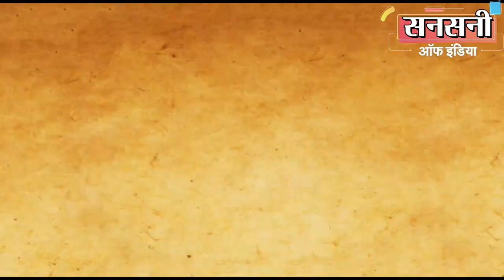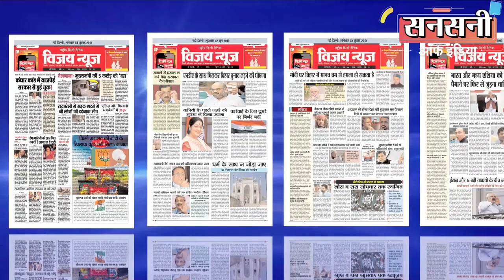तनख्वाह ना मिलने पर ड्राइवर ने मालिक के खिलाफ रची साजिश, क्राइम ब्रांच ने ऐसे किया खुलासा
एक ट्रांसपोर्टर की विजय सेल्स में गाड़ी चलाने वाले नाबालिक ड्राइवर ने मात्र तीन महीने की तनखाह  ना मिलने पर अपने एक साथी के साथ मिलकर मालिक के खिलाफ साजिश रच डाली। आरोपी ट्रांसपोर्टर को फसाने के लिए ट्रांसपोर्ट की गाड़ी में मालिक के नाम पर विजय सेल्स के गोदाम से लाखों रुपयों का इलेक्ट्रॉनिक समान लेकर फरार हो गए थे। आरोपी इतने शातिर थे की चोरी का समान दिल्ली में बेचकर अपने मोबाइल बंद करके अंडरग्राउंड हो गए थे।  स्थानीय पुलिस के लाख कोशिशों के बाद भी  हत्थे नहीं लगे लेकिन क्राइम ब्रांच दक्षिणी रेंज आरके पुरम की टीम ने मात्र एक मोबाइल नबर की मदद से हंड्रेड परसेंट  रिकवरी के साथ आरोपी को अलीगढ़ से दबोच लिया। आरोपी की पहचान मुकंदपुर निवासी नाबालिक, अलीगढ़ निवासी 25 वर्षीय निखिल उर्फ मोहित व चोरी का समान खरीदने वाला  मुकुंदपुर निवासी 33 वर्षीय मुकेश उर्फ राहुल के रूप में हुई है। आरोपियों के पास से चोरी किये तीन स्प्लिट व चार विंडो एसी, एक फ्रिज व वारदात में इस्तेमाल टाटा ऐस गाड़ी बरामद हुई है।

दिनांक 11 जून 2022  को थाना भलस्वा डेयरी में  विजय सेल्स के मैनेजर ने चोरी की रिपोर्ट दर्ज करवाई थी। शिकायतकर्ता विजय सेल्स के मैनेजर राजिंदर रैना ने बताया था की ग्राउंड फ्लोर, खसरा नंबर 301/223/2, मेन रोड मुकुंदपुर के पते पर विजय सेल्स का गोदाम है। दिनांक छह व आठ जून के गोदाम के सीसीटीवी फुटेज चेक किये तो पता चला की  टाटा ऐस नंबर डीएल 1एल ए जी 5193 के एक नाबालिक ड्राइवर ने उनके गोदाम से कुल 7 एयर कंडीशनर और अन्य सामान चुरा लिया हैं।

थाना भलस्वा डेयरी में एफआईआर संख्या 459/2022 के तहत मामला दर्ज कर आरोपियों को खोजने की बहुत कोशिश की लेकिन आरोपी हत्थे नहीं लगे।

अमित गोयल डीसीपी क्राइम ब्रांच ने बताया की एसीपी संतोष कुमार की सुपरविजन में क्राइम ब्रांच दक्षिणी रेंज आरके पुरम जघन्य अपराधों में शामिल क्रिमिनल्स को दबोचने का काफी अच्छा गुड वर्क कर रही है। इसलिए विजय सेल्स के गोदाम में चोरी की वारदात को अंजाम देने वाले आरोपियों को दबोचने की जिम्मेवारी  संतोष कुमार एसीपी क्राइम ब्रांच दक्षिणी रेंज आरके पुरम की सुपरविजन व इंस्पेक्टर नरेश सोलंकी के नेतृत्व में एसआई उदयवीर,  धनवीर, हेड कांस्टेबल सूर्यदेव,  घनश्याम, और नरेंदर की एक टीम को सौंपा।

इंस्पेक्टर नरेश सोलंकी की टीम ने क्राइम सीन का फिर से दौरा किया और आरोपियों के बारे में ओर जानकारी जुटाई।

टीम ने आरोपियों की पूरी फैमली के साथ साथ उनके दूर के रिश्तेदारों व दोस्तों को भी रडार पर लिया लेकिन आरोपी किसी के संपर्क में नहीं थे।

आरोपी इतने शातिर थे की चोरी की वारदात को अंजाम देने के बाद सबसे पहले अपने सभी मोबाईल नंबर बंद करके अंडर ग्राऊंड हो गए थे।

इंस्पेक्टर नरेश सोलंकी की टीम आरोपी को दबोचने का हर संभव प्रयास कर रही थी लेकिन कोई सुराग नहीं मिल रहा था।

टीम ने आरोपियों के सभी मोबाइल नंबर सर्विलांस पर लगा रखे थे लेकिन आरोपी इतने शातिर थे की मोबाइल फ़ोन इस्तेमाल करना तो दूर अपने किसी जानकार  से भी संपर्क नहीं कर रहे थे।

इंस्पेक्टर नरेश सोलंकी की टीम ने हिम्मत नहीं हारी और आरोपियों की मूवमेंट और एक्टिविटी पर नजर रखने लगी।

आरोपियों ने अपने पुराने सभी मोबाइल नंबर बंद कर दिए थे लेकिन आरोपियों को लगता था की किसी और की आईडी पर वो अगर मोबाइल नंबर लेकर इस्तेमाल करेंगे तो पुलिस  उन तक नहीं पहुँच पायेगी इसलिए उन्होंने  किसी और की आईडी पर एक नया मोबाइल नंबर लिया।

लेकिन आरोपी एक गलती कर बैठे। आरोपियों ने किसी और की आईडी पर मोबाइल नंबर तो ले लिया किन्तु मोबाइल हैंडसेट अपना पुराना वाला ही इस्तेमाल किया। आरोपियों ने जैसे ही पुराने हैंडसेट में नया सिम डाला क्राइम टीम के पास मोबाइल हैंडसेट के आई एम इ आई नंबर से  एक अलर्ट पहुंच गया।

इंस्पेक्टर नरेश सोलंकी के पास अब आरोपियों का नया मोबाइल नंबर आ गया था। नए मोबाइल नंबर के सर्विलांस से आरोपियों की लोकेशन अलीगढ़ आ रही थी।

आरोपियों की लोकेशन मिलते ही टीम ने एसीपी संतोष कुमार क्राइम ब्रांच दक्षिणी रेंज आरके पुरम को इन्फॉर्म किया।

एसीपी संतोष कुमार की सुपरविजन में इंस्पेक्टर नरेश सोलंकी की टीम ने आरोपियों की पिनपॉइंट लोकेशन ट्रेक करके अलीगढ़ में छापेमारी कर आरोपी निखिल उर्फ़  ​​मोहित को दबोच लिया। मौके से आरोपी के पास से वारदात में इस्तेमाल टाटा ऐस नंबर डीएल 1एल ए जी 5193 बरामद हुई।

पूछताछ में आरोपी ने बताया की मुकुंदपुर निवासी नाबालिक ड्राइवर के साथ मिलकर उसने चोरी की वारदात को अंजाम दिया था। आरोपी निखिल उर्फ़  ​​मोहित के कहने पर उसके किराए के कमरे से चोरी के दो एसी और एक फ्रिज बरामद किया गया। आरोपी ने आगे बताया की पांच एसी दिल्ली के मुकेश उर्फ़ राहुल नामके व्यक्ति को बेच दिए थे।  आरोपी की निशानदेही पर मकान नंबर 135, वीर बाजार रोड, गली नंबर 3, मुकुंदपुर पार्ट एक में छापेमारीकर मुकेश उर्फ़ राहुल के पास से चोरी के पांच एसी बरामद किये गए।

पूछताछ में पुलिस को पता चला की आरोपी निखिल उर्फ ​​मोहित पुत्र कंचन गली नंबर दो, पंच विहार, क्वारसी, अलीगढ का रहने वाला है।  इसने 10वीं तक गुरुकुल गाजियाबाद से पढ़ाई की है।  नौकरी की तलाश में 4 5 साल पहले दिल्ली आया और आजादपुर मंडी में हेल्पर और बाद में ड्राइवर का काम करने लगा और दिल्ली के ईशु विहार में किराए पर एक कमरा लिया।

इस दौरान उसकी मुलाकात मुकुंदपुर निवासी एक नाबालिक से हुई। नाबालिक दो तीन महीने पहले एक महावीर नामके ट्रांसपोर्टर के पास ड्राइवर की नौकरी करता था। ट्रांसपोर्टर की गाड़िया विजय सेल्स मुकुंदपुर के गोदाम में माल लाने और ले जाने में लगी हुई थी। लेकिन तीन महीने की तनख्वाह न मिलने की वजह से नाबालिक ने  नौकरी छोड़ दी थी।